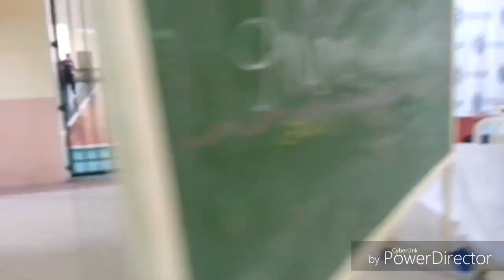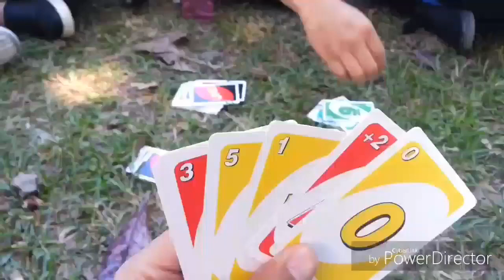VLOGMENTS | Foundation Week Bonanza - Part 2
Part 2 of the celebration of the 24th Annual Foundation in Dominican College of Sta. Rosa. Watch us enjoy and get wacky in the whole week of festivity.